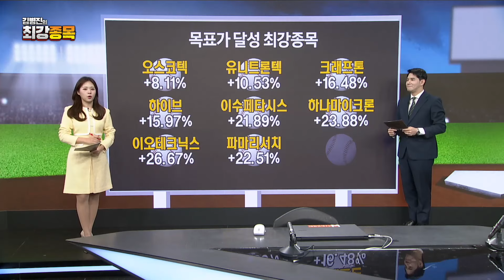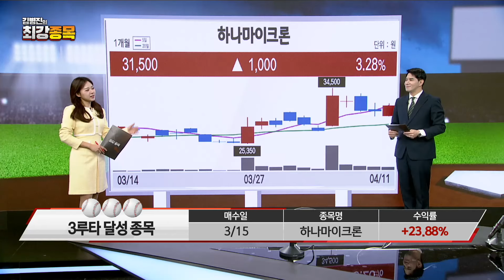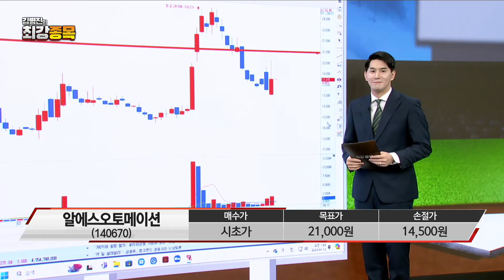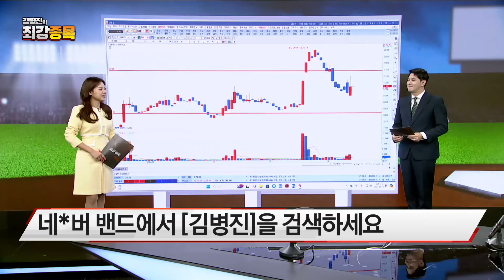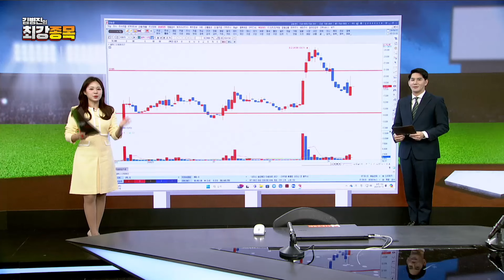[최강종목] 날로 성장하는 로봇 시장! '미래 먹거리' 선점 경쟁에 수혜 춤 출 최강종목은?(출연: 김병진 MBN골드 매니저)/ 최강종목/ 매일경제TV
날로 성장하는 로봇 시장!
'미래 먹거리' 선점 경쟁에
수혜 춤 출 최강종목은?
(출연: 김병진 MBN골드 매니저)
/ 최강종목/ 매일경제TV